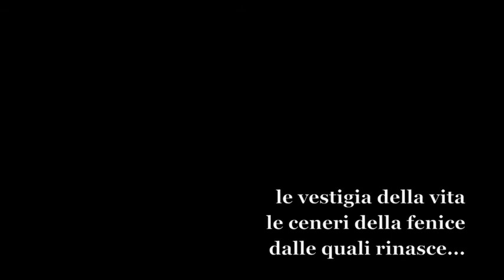Phoenix - Sandra Miranda Pattin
Performance by Sandra Miranda Pattin